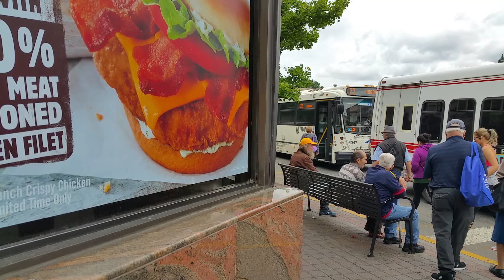NJT NABI 40-SFW #6047 & #6045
#6047 on the 22 to Hoboken while #6045 on the 22 to North Bergen 91st Street on Bergenline Avenue and 62nd Street in West New York.   (Requested by Brandon Powell and Company).